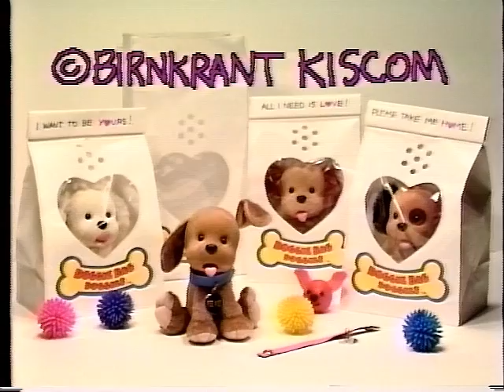Mel Birnkrant "Doggie Bag Doggies"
The Original Presentation Tape for "Doggie Bag Doggies". Well received at Toy Fair, Tyco was late in shipping and missed the boat.